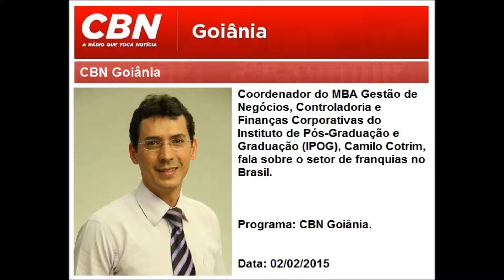CBN Goiânia: "Mesmo com crise, especialistas apontam crescimento no setor de franquias" | 02/08/2015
Segundo o balanço da ABF, a taxa de mortalidade de empresas no sistema de franquias no ano passado foi de apenas 3,7%, sendo que o índice de mortalidade dos negócios tradicionais, segundo Sebrae, é de 24,9% em dois anos.

O Administrador e Coordenador do MBA Gestão de Negócios, Controladoria e Finanças Corporativas do Instituto de Pós-Graduação e Graduação (IPOG), Camilo Cotrim, fala sobre o setor de franquias no Brasil.